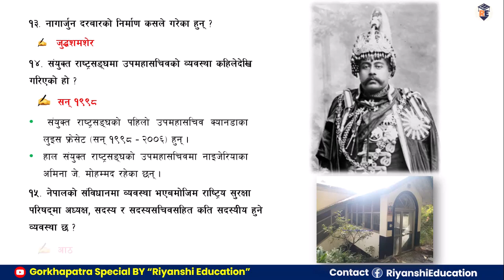Current Affairs Nepal 2080 | Nayab Subba | Nasu First Paper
Useful for : Kharidar | Na.Su. | Section Officer | Banking | Bidhyut Pradikarna | Nepal Army | Nepal Police | Pradesh Loksewa | TSC | Pra.Sa. tayari and other competitive Exams.

"Riyanshi Education" is committed to provide all Current Affairs of national and international importance on daily basis for all competitive exams like : PSC, TSC, Banking and other too.

CHANNEL CONTENTS:
✅News Analysis